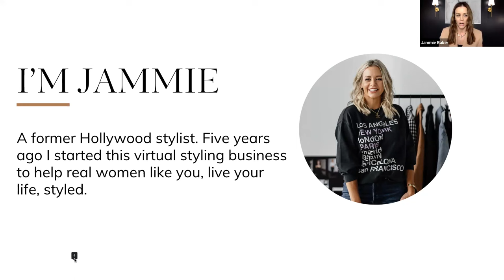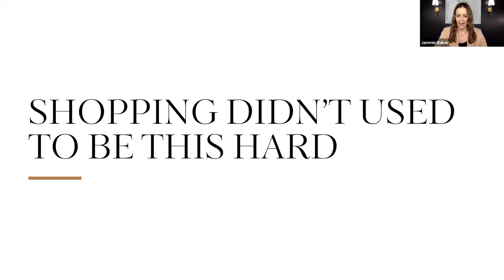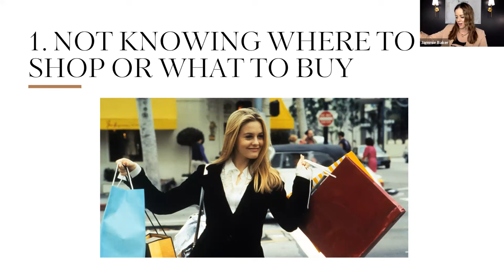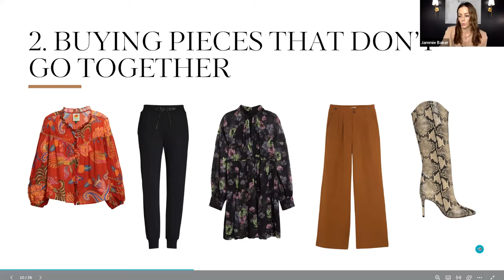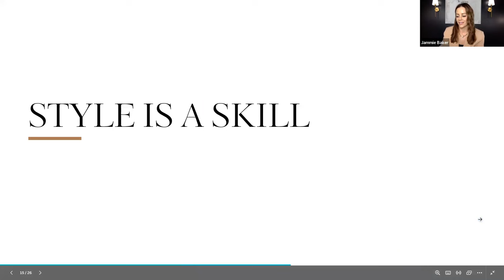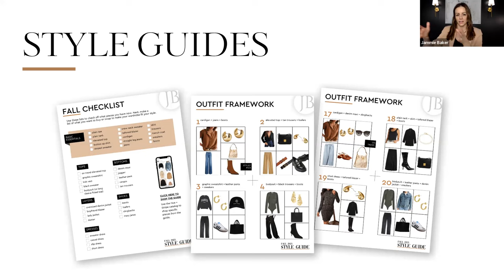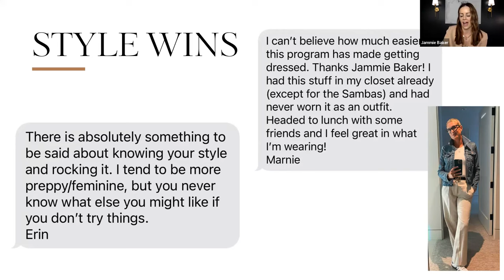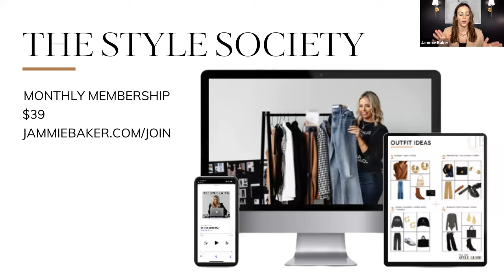How To Love Your Clothes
You’re not alone if you’re:

Not sure how to dress your body shape
Overwhelmed by where to shop
Frustrated that the clothes you buy never fit
Settling for outfits that don’t even feel like you

It doesn't have to be this way. You CAN love your clothes and confidently put together outfits that make you look and feel great - from the boardroom to the soccer field.

In this class you will learn:
✨ The 3 things you need to know before you shop
✨ How to put together outfits that work for your everyday
✨ The details that take you from dressed to styled